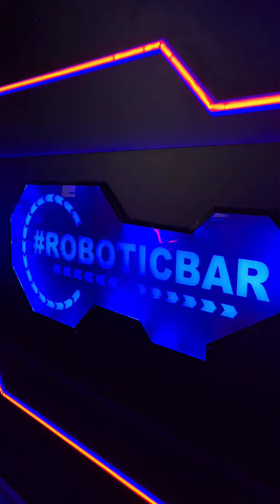robotic bar en praga